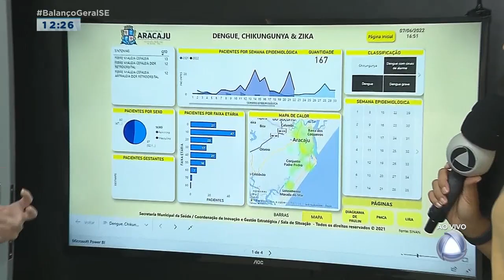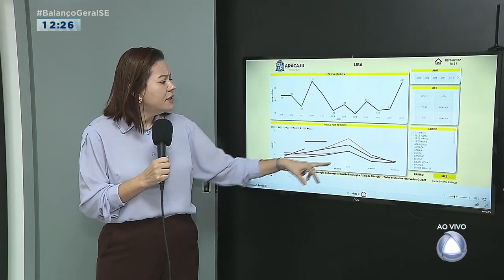SMS alerta que vacinados com Janssen precisam tomar a dose de reforço - Balanço Geral Sergipe